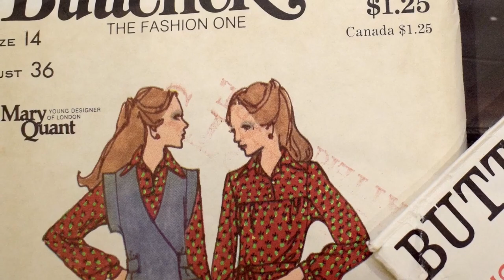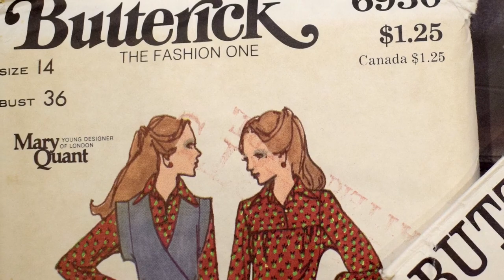MOD AT THE WORLD - MARY QUANT TRIBUTE - NORTHERN SOUL - SANDRA STEPHENS - IF YOU REALLY LOVE ME